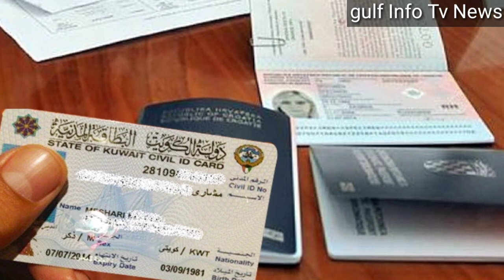कुवैत से निकाला गया 83,574 प्रवासी कामगारों को | कुवैत से बड़ी खबर 2021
कुवैत से निकाला गया 83,574 प्रवासी कामगारों को

कुवैत से बड़ी खबर 2021